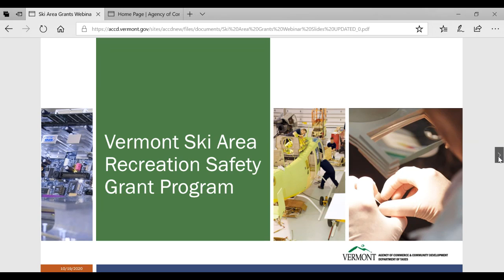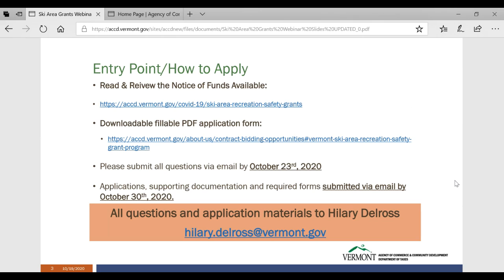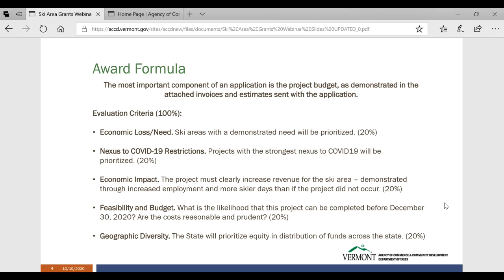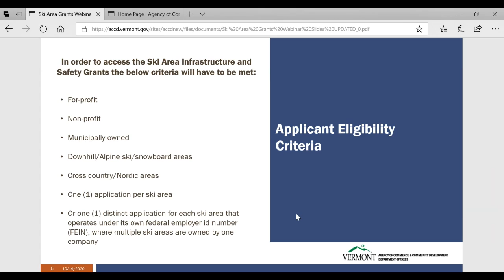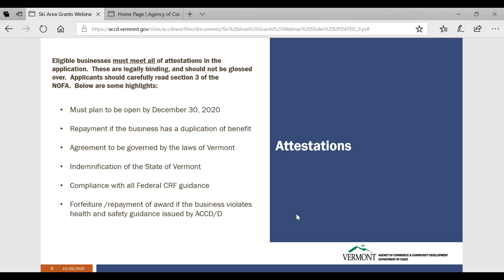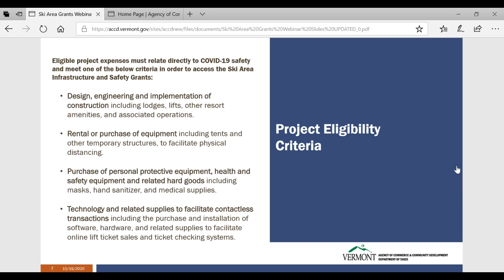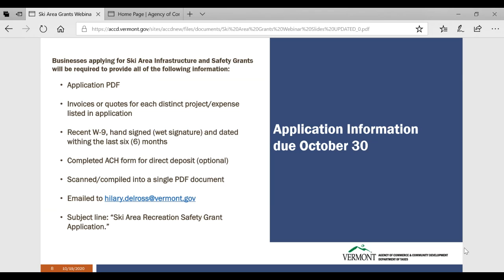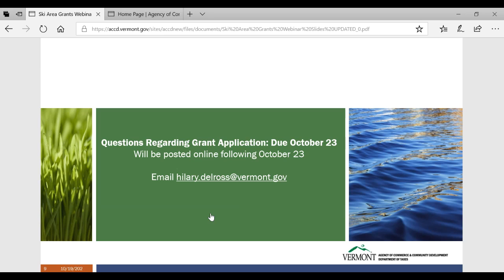Vermont Ski Area Recreation Safety Grant Program Overview Webinar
Deputy Secretary Ted Brady of the Vermont Agency of Commerce and Community Development hosted a webinar on the Vermont Ski Area Recreation Safety Grant Program. Deputy Secretary Brady reviewed grant eligibility, the application process, and qualified expenses, and also engaged in a Q&A session with participants.